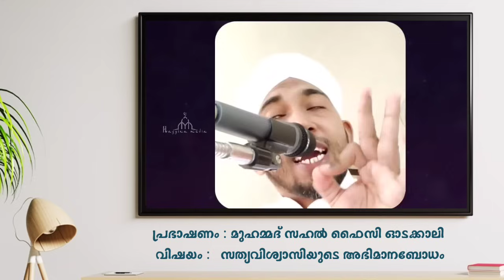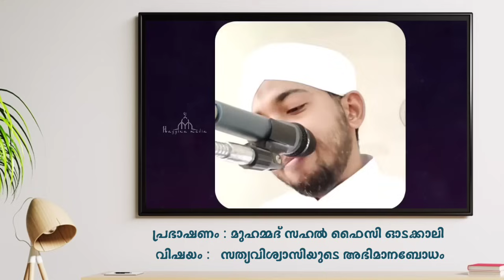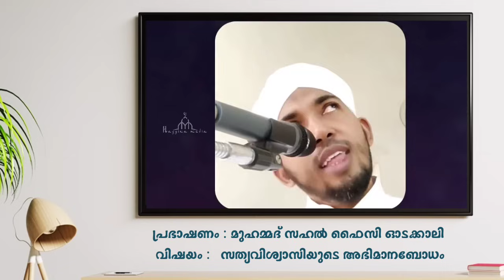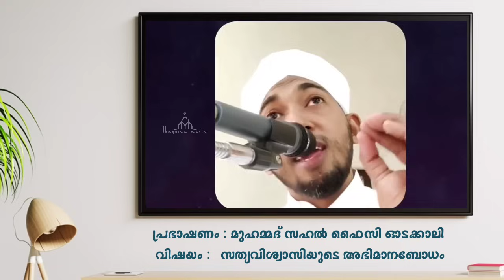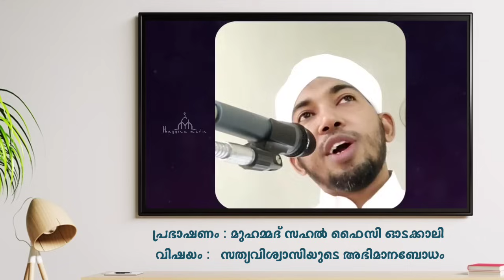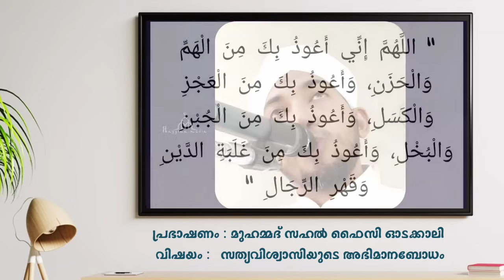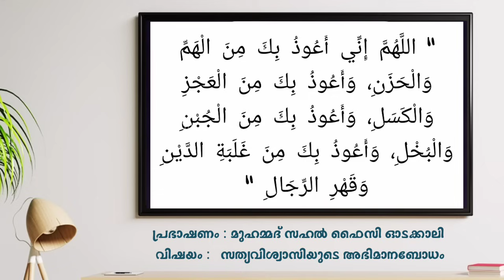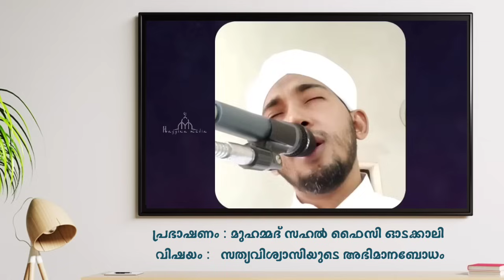സത്യവിശ്വാസിയുടെ അഭിമാനബോധം New Islamic Speech - Sahal faizy Odakkali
വാട്സാപ്പ് ഗ്രൂപ്പിൽ അംഗമാവാൻ ലിങ്കിൽ ക്ലിക്ക് ചെയ്യുക